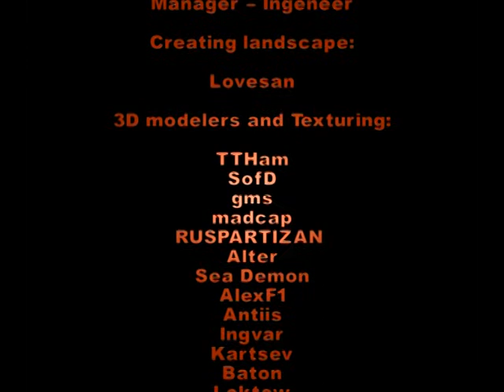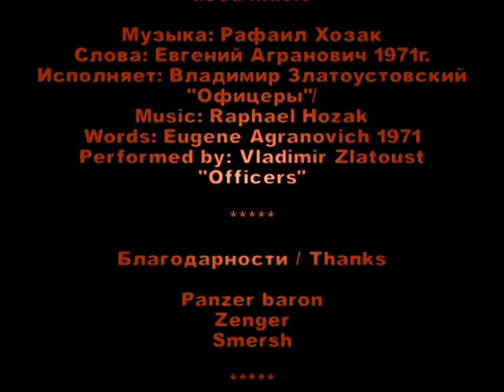Liberation1941-1945 Promotion video #1